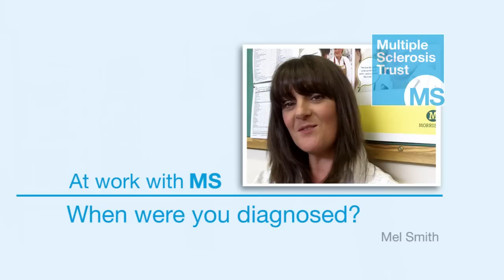At work with MS - Mel Smith, Petrol station cashier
Mel Smith talks about Multiple Sclerosis and work as part of the MS Trust, MS Awareness Week 2011.